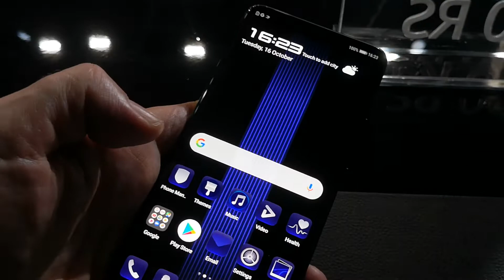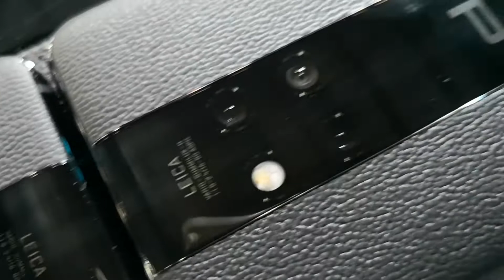Porsche Design Mate RS smartphone